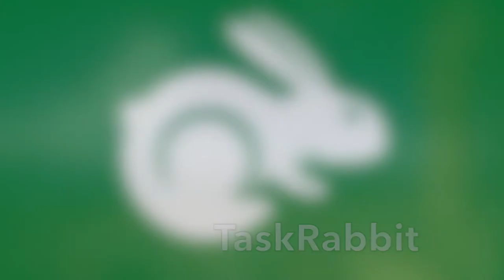TaskRabbit Marketing 2015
Team ToastMasters

MKTG 201
Drexel University